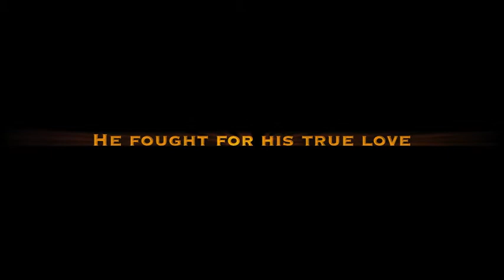CCDA Aladdin 2010 Trailer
A bit of fun showing 2010 dance show the four of the main cast are all now completing their professional training in vocational schools in London